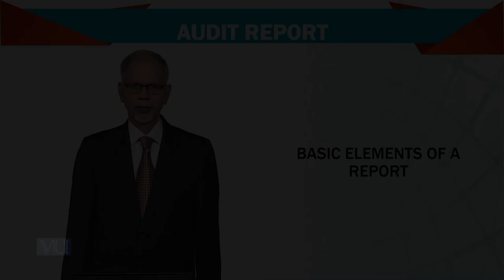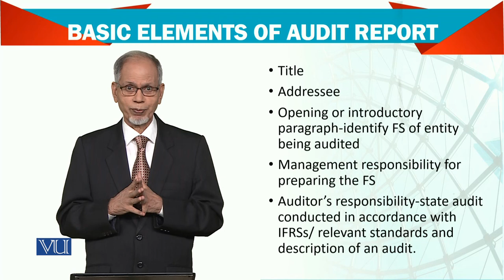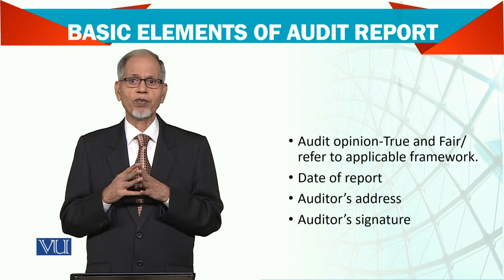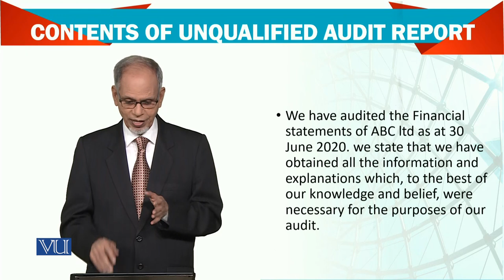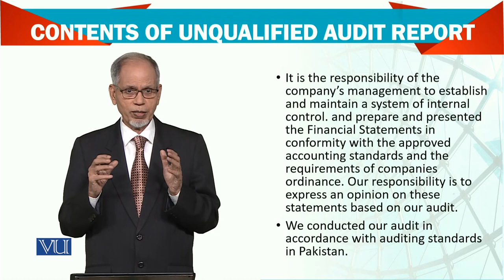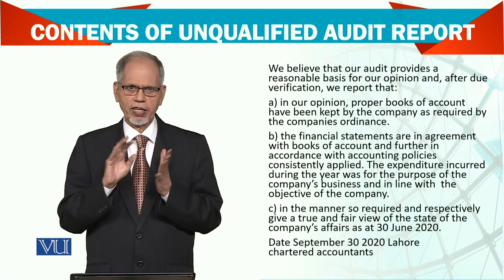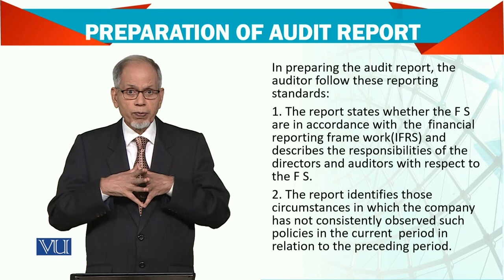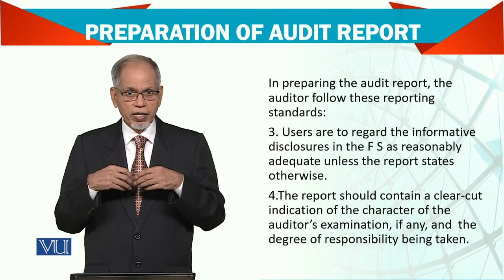Advanced Financial Accounting | FIN711_Topic191